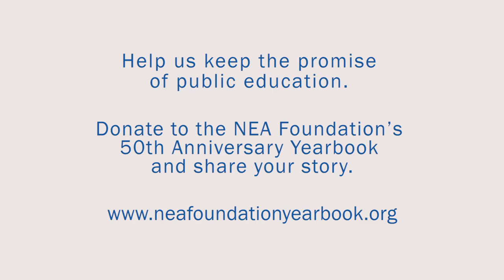Tracie Rodriguez - Keeping the Promise of Public Education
Tracie shares how her school's investment in a more robust STEM curriculum made the difference in their students becoming more engaged and allowed them to live up to their educational potential.